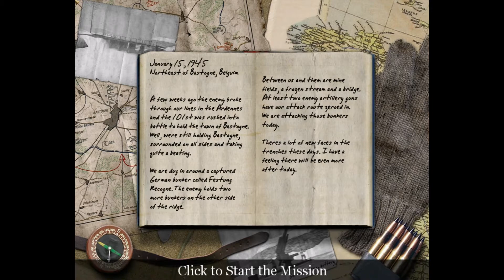Call of Duty - Mission 23: Hurtgen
January 15, 1945
Northeast of Bastogne, Belgium

A few weeks ago the enemy broke through our lines in the Ardennes and the
101st was rushed into battle to hold the town of Bastogne.  Well, we're still
holding Bastogne, surrounded on all sides and taking quite a beating.

We are dug in around a captured German bunker called Festung Recogne.  The
enemy holds two more bunkers on the other side of the ridge.

Between us and them are mine fields, a frozen stream and a bridge.  At least
two enemy artillery guns have our attack route zeroed in.  We are attacking
those bunkers today.

Theres a lot of new faces in the trenches these days.  I have a feeling there
will be even more after today.

 - Capture all enemy documents. [2]
 - Destroy the German tanks.